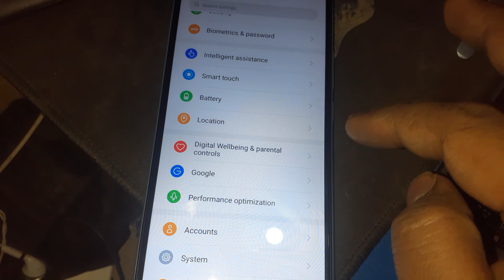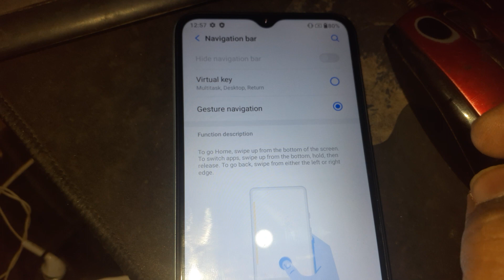Symphony z42 navigation bar setting, how to setting back button z42, how to change back button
missing_navigation_bar,Missingnavigationbar,how_to_change_navigation,
missing_back_button,don't show back button

Navigationbar, navigation bar,missing navigation bar,
how to change navigation bar,don't show navigation bar,
missing back button,how to setting back button android device,
android phone missing navigation bar,
how to setting navigation bar,
missing navigation, missing back button,